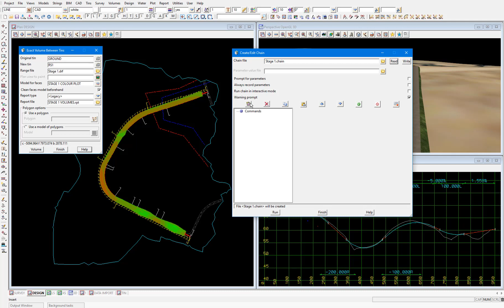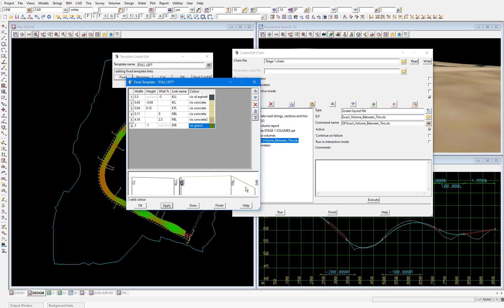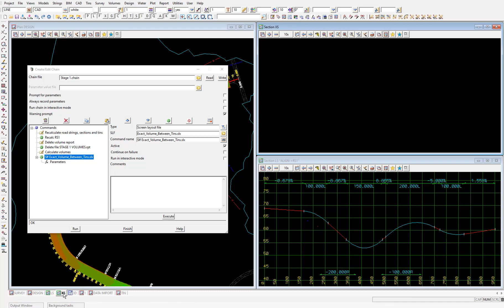Chains: Getting Started for Design (12d Model V14)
The Getting Started for Design course for 12d Model 15 is now available through the Civil & Surveying Institute. You can access this Self-Paced Online Training (SPOT) course, which includes interactive videos and quizzes, and earn a Certificate of Completion, by registering at this

This video covers Chains in 12d Model 14 and is covered in the Getting Started for Design training course content. Find the entire Getting Started for Design video playlist for 12d Model 14